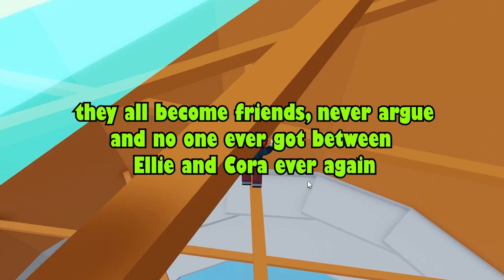I'm In A Complicated Relationship With A BACON - Roblox text to speech